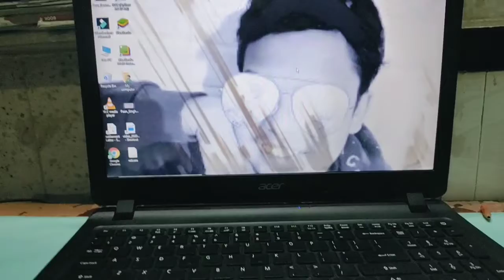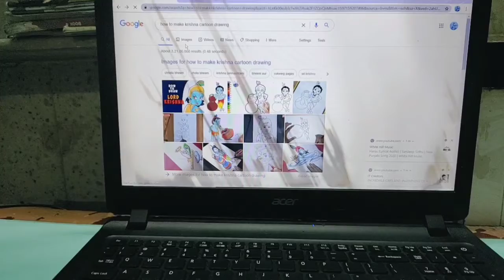Happy Janmashtami to one and all day 2